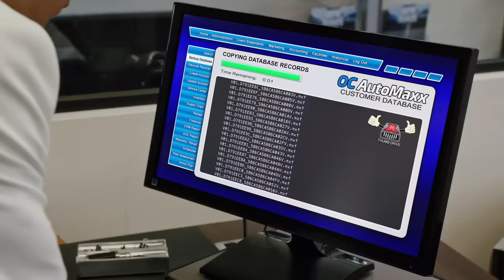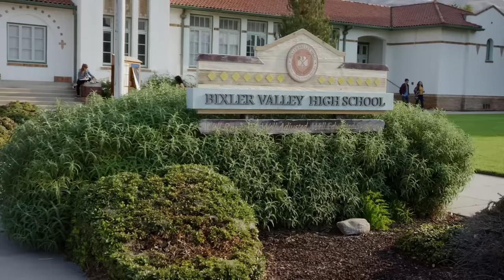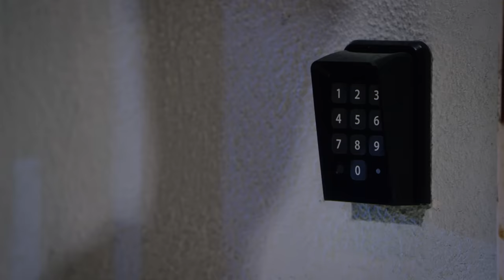Bixler High’s Romantic Spies: Xander & Kenzie 🕵 Ep. 5 💖 | Nick Love Story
Discover the origin story of Xander and Kenzie! Is their ship name Xanzie or Kenzer?